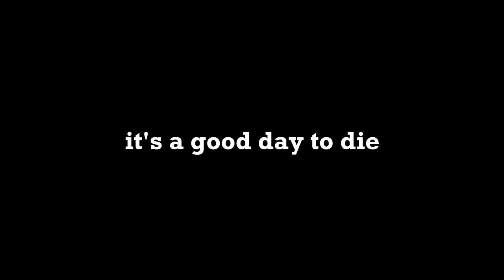DO YOUR PART | Starship Troopers - Terran Command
It's an interesting RTS, I wasn't expecting a horde RTS where you really have no limit on how many reinforcements you can call in. I suppose a big challenge is trying to keep all of your territory before the more advanced bug forms start to appear.